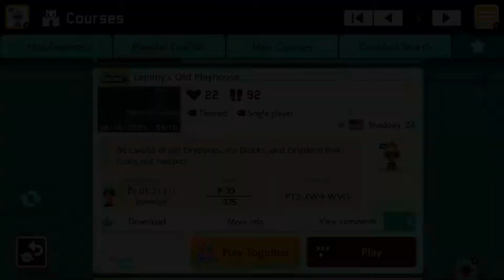Super Mario Maker 2 Level Showcase: Lemmys Old Playhouse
Super Mario Maker 2 Level Showcase:
2nd Mario Maker ID: R5H PSH 0FG
1st MM ID: P8W 9X6 5JG